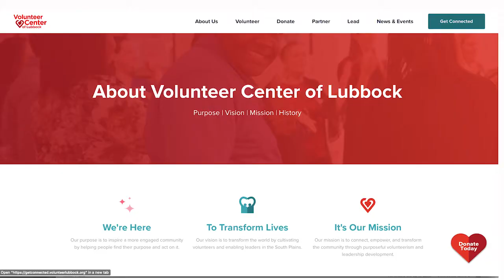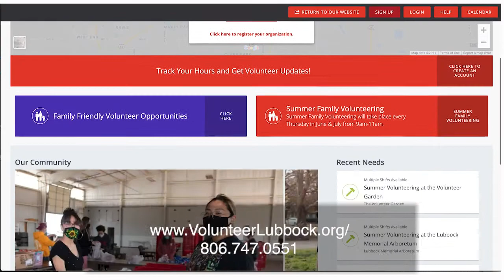Celebrating Our Community Heroes: Volunteer Center of Lubbock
Today we're celebrating local community hero, Volunteer Center of Lubbock. Sharon Bass, executive director, shares how the organization works to nurture a culture of service in the South Plains and develop the next generation of leaders.